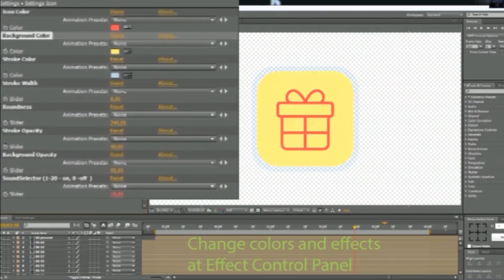Santa Icons // Xmas Icons Pack | After Effects Project Files - Videohive template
Christmas Icons // Santa Icons. Element Pack CS5 Download animation Christmas Icons // Santa Icons. After Effects Templates CS5, a stylish solution for corporate, After Effect project Easy setup and quick customizing! Quickly & Easily Change Colors To Suit Your Needs Modular Construction Use Only The Shots You Need & Rearrange Order Simple Control Christmas Icons CS5 uses standard effects to create a best Project Icon Pack has very simple control. Files Christmas Icons setup and animation were made with the help of set of expressions and effects. Feature: Easy control – All effects on one layer, no plugins needed. ICON Setting: Icon color; Background color; Stroke Width; Roundness; Storke Opacity; Background Opacity; Sound Selector; Change Duration; Christmas Icons Package for After Effects CS5; CS5.5; CS6; CC Christmas Icons CS5 Icon gallery includ: Stylish bonus SFX, Modern Sound Effects includ Elegant animation 100% Dynamic Vector resizable No plugins required One click to change color, form, stroke, opacity, duration Fast rendering Simple PDF library for project Included with names Video tutorial Prevew tutorial GIF icons setting Prevew clean mockup gallery After Effects CS5 and above Customize Animation Do you need a stock After Effects Templates Icons customization? Offer free technical support for all of Project Icon Pack items from my portfolio You can find here the music and backgrounds: Christmas Holidays Travel Santa on Lake Baikal 5 Santa Passes Glacial Horses Dancing Santa Claus Merry Christmas And Happy New Year Christmas New Year Decoration 39 Man Presents a Gift To The Girlfriend Santa Claus Holds a Basket With Beautiful Kittens Cool Santa Male Hands Giving a Gift To Girl Handwriting Christmas Wishes Cool Santa Questions If you have any questions – please, contact me via my personal page. Support Free e-mail support: havin’ trouble with my template? Always happy to help! Customization service Customization service available! Do you want me to customize the template for you? Purchase Christmas Icons CS5 and Enjoy! Thank Your for watching !

download Santa Icons // Xmas Icons Pack | After Effects Project Files - Videohive template